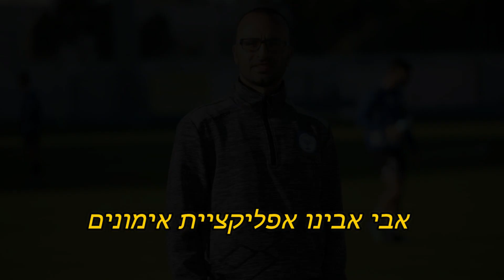אורי אבינו שנתון 2008